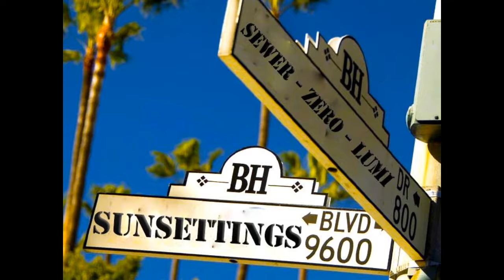02 - Sewer x Lumière x Zero - Sunsettings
Consumare assieme ad una birretta preferibilmente al tramonto.
Il mixtape arriverà presto.